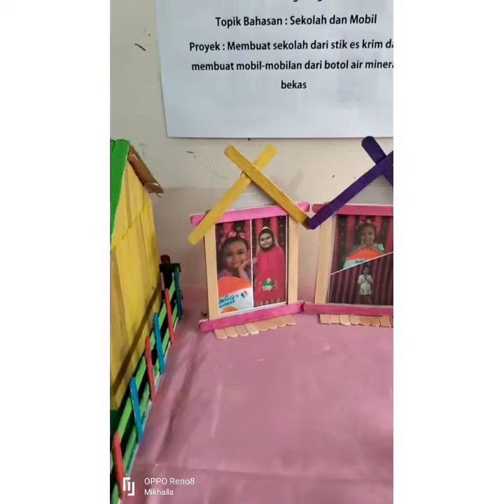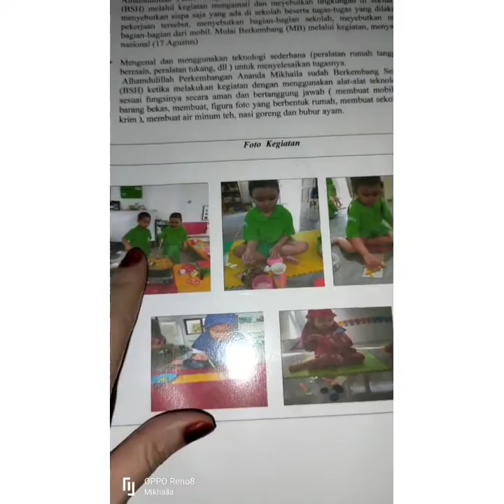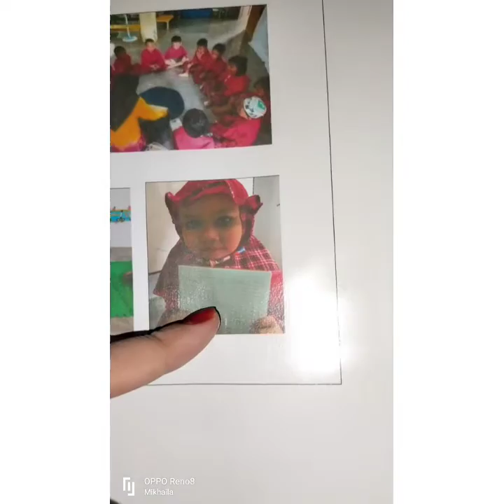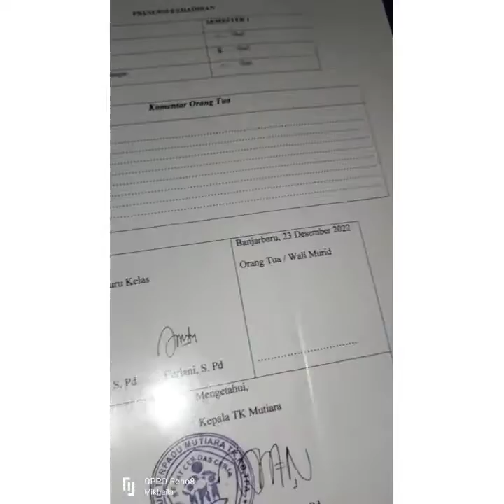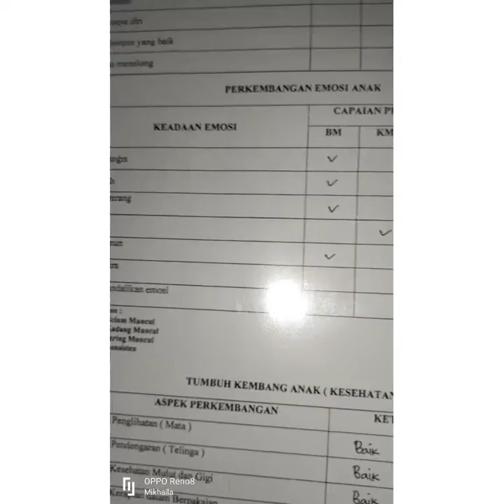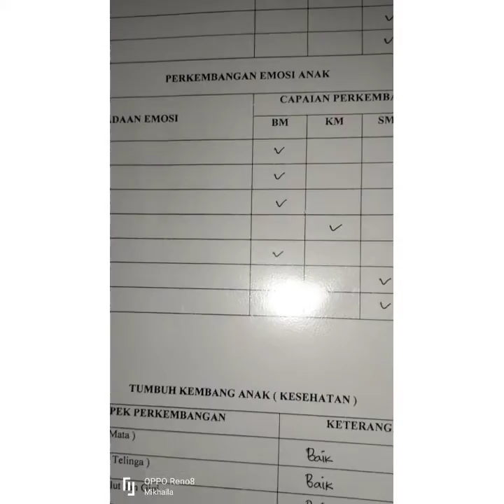momen pembagian raport TK Mutiara Landasan Ulin km 25 jalan Marina